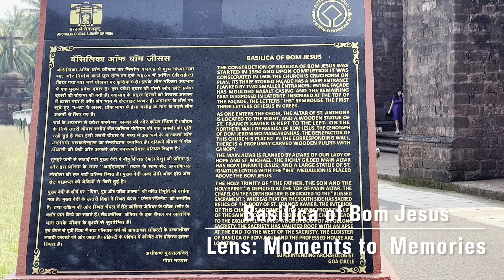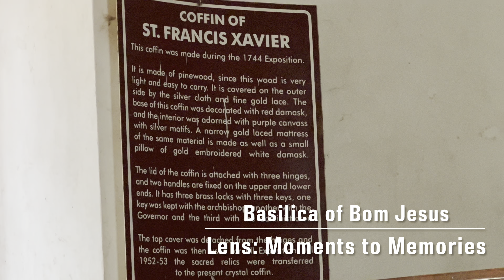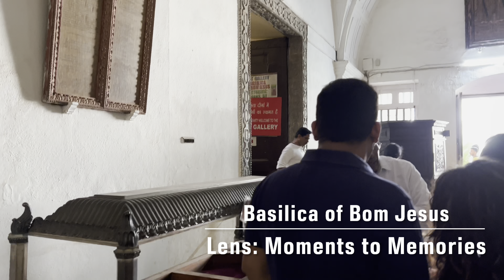Jewel of Old Goa: Exploring the Marvels of St Francis Xavier at Basilica of Bom Jesus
Jewel of Old Goa: Exploring the Marvels of St Francis Xavier at Basilica of Bom Jesus | UNESCO World Heritage Site and Pilgrimage Center

Discover the revered St. Francis Xavier at the heart of Bom Jesus Church in Goa. His mortal remains, enshrined in a silver casket within an exquisite mausoleum, draw pilgrims and tourists alike. St. Francis Xavier, a close confidant of St. Ignatius Loyola, co-founder of the Jesuits, rests in this UNESCO World Heritage Site, offering a glimpse into the rich history of Christianity. Join us as we explore the marvels of baroque architecture, intricate altars, and the profound legacy of a saint whose miracles continue to captivate the world. 🙏